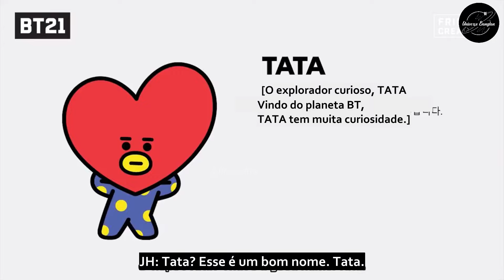[LEGENDADO PT-BR] BT21 UNIVERSE 1 - EP.11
Vídeo postado originalmente no canal BT21 no dia 21 de novembro de 2017.